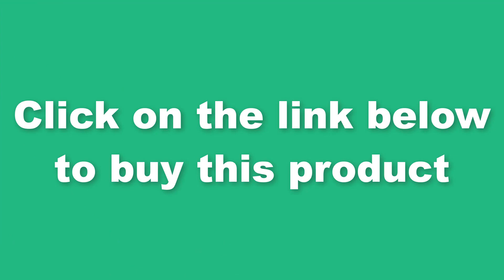The Best Bicycle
Product Name: Mountain Bike Bicycle for adults 26 inch Wheel 27speed bike Aluminum Alloy Frame Variable Speed Dual Disc Brakes bicycles bmx